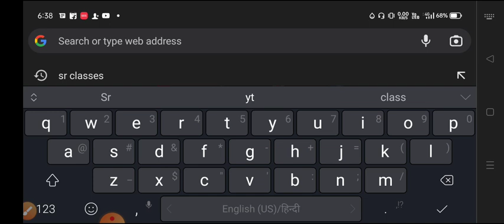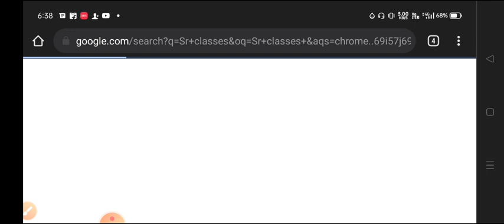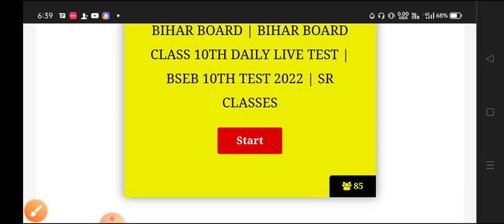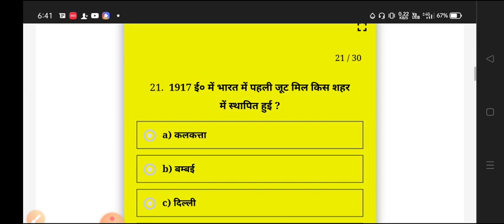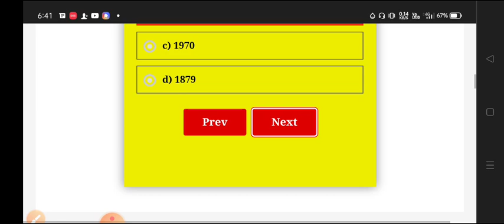10 क्लास के बच्चे Test कैसे दे?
👉👉सभी 𝐒𝐮𝐛𝐣𝐞𝐜𝐭 का 𝐍𝐨𝐭𝐞𝐬, 𝐏𝐃𝐅, 𝐅𝐨𝐫𝐦𝐮𝐥𝐚, 𝐕𝐕𝐈 𝐎𝐛𝐣𝐞𝐜𝐭𝐢𝐯𝐞𝐬, 𝐕𝐕𝐈 𝐒𝐮𝐛𝐣𝐞𝐜𝐭𝐢𝐯𝐞 𝐐𝐮𝐞𝐬𝐭𝐢𝐨𝐧, 𝐌𝐨𝐝𝐞𝐥 𝐏𝐚𝐩𝐞𝐫 𝐅𝐫𝐞𝐞 लेने के लिए 𝐆𝐨𝐨𝐠𝐥𝐞 पर 𝐒𝐞𝐚𝐫𝐜𝐡 करें SR Classes या इस 𝐰𝐞𝐛𝐬𝐢𝐭𝐞 𝐋𝐢𝐧𝐤 पर 𝐂𝐥𝐢𝐜𝐤 करें।

Class 10th का All Subjects का तैयारी FREE में करने के लिए यहाँ Click करें।

Class 10 अर्थशास्त्र